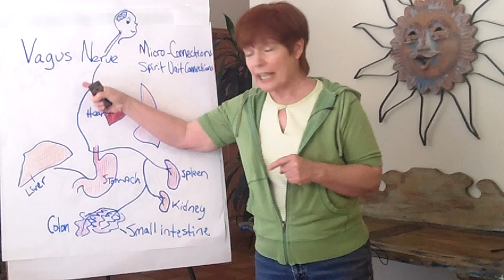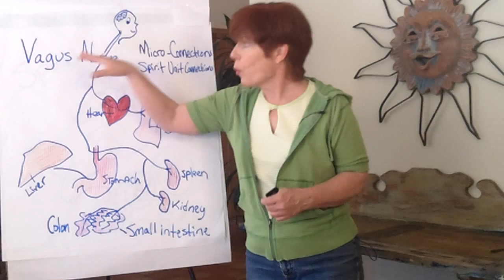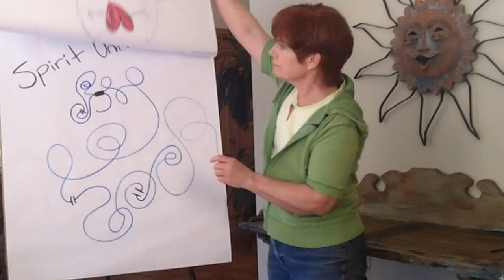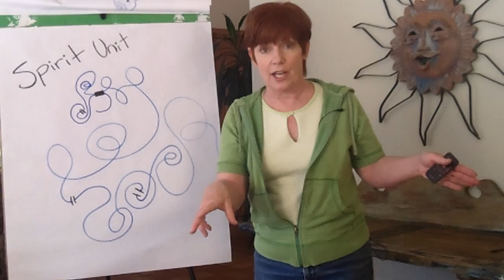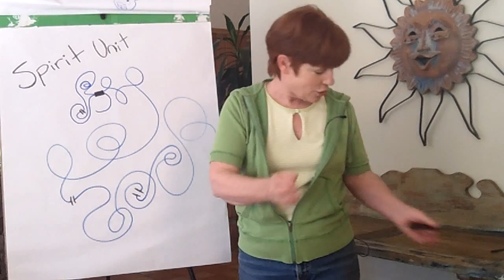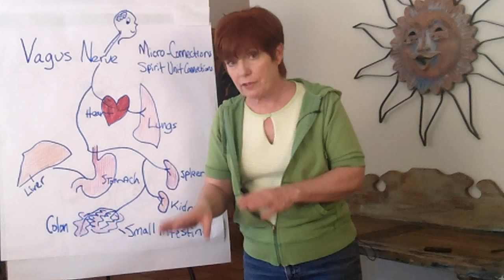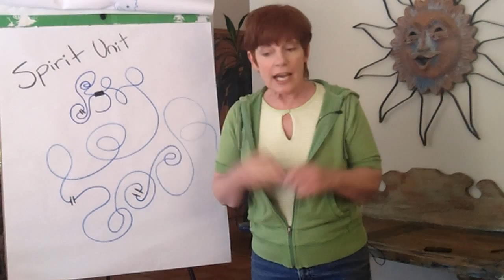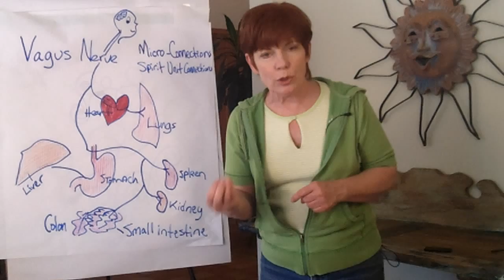Keys to a Healthy Heart - Your Vagus Nerve, Micro-Connections & Belief Codes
Learn how to enhance the function of a vital link to your heart called the vagus nerve.  This nerve helps calm your heart when stressed and helps you maintain smooth heart rhythms, which are crucial to maintaining good health, and even to getting better results with your Law of Attraction manifestation efforts.